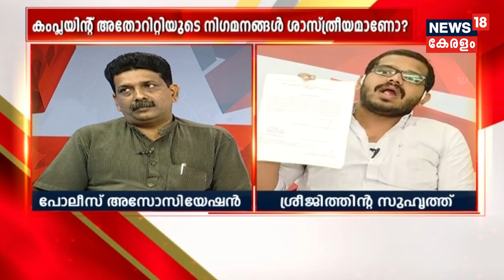Prime Debate : ശ്രീജിത്ത് ഇനിയും സമരം തുടരണോ? | 20th January 2018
Upon state government's pressure, CBI has decided to take up the case of Sreejiv's custodial death. Still, Sreejiv's elder brother Sreejith is not willing to cease his 750-plus days of fasting strike. He is adamant that he will continue his strike until CBI start their work. Is his scepticism on the system called government, a valid one? Should he continue his protest?